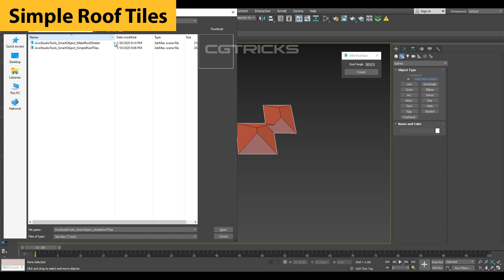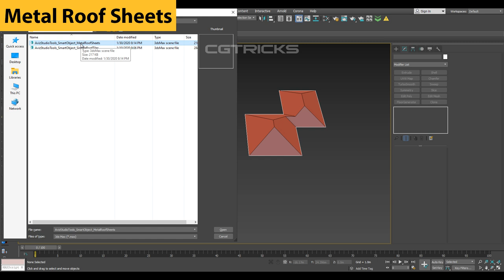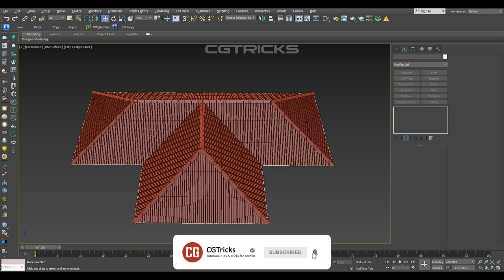Smart Roof Tiles | AvizStudio Tools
These Smart Objects are designed to make your everyday tasks faster and easier. To use these objects you do not need to install any additional plugins or scripts. Simply merge the objects into your scene and you are ready to use them.

To learn how to use the smart objects watch this video.